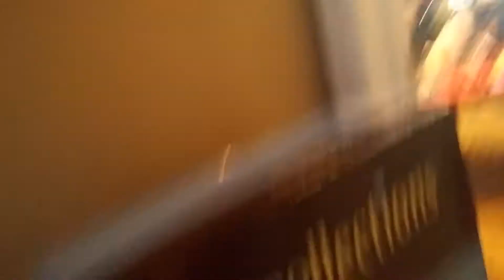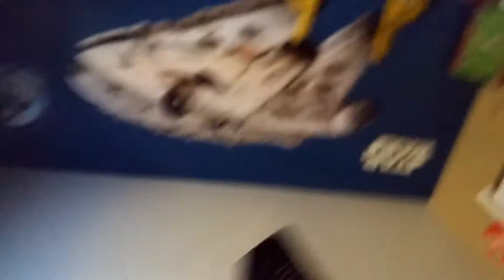More NERF gun battles!